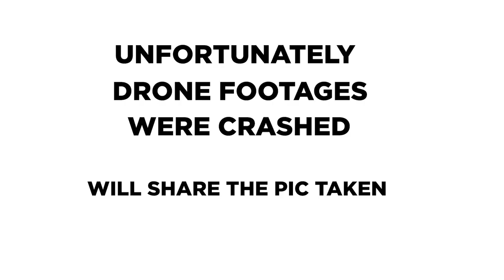Police took my drone ? || VLOG 11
HI guys this is casual vlog of me taking drone shots around erode .. More exciting vlogs to come up soon make sure to enjoy it !! Stay happy